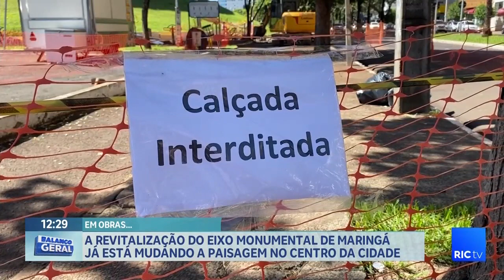A revitalização do eixo monumental de Maringá já está mudando a paisagem no centro da cidade